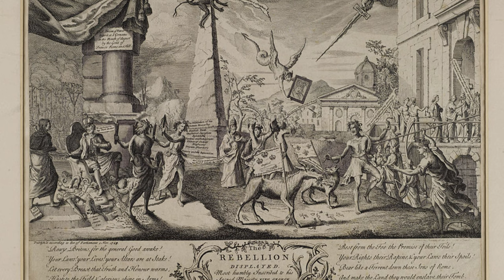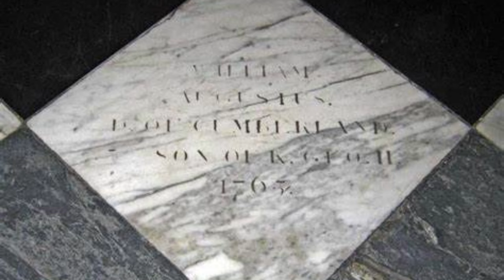Duke of Cumberland hd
In the historical novel, "The Bottle Conjuror," a key character is the Duke of Cumberland.  Who was this man? This video provides a brief biography of William Augustus, Duke of Cumberland. Son of King George II